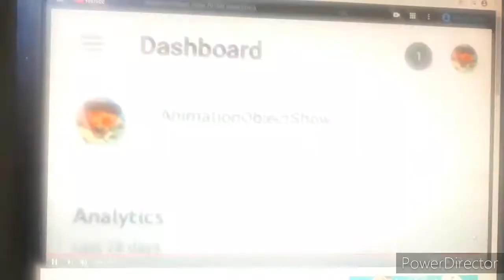70,000 subscribers 8chasey